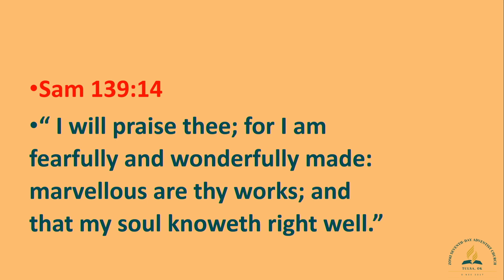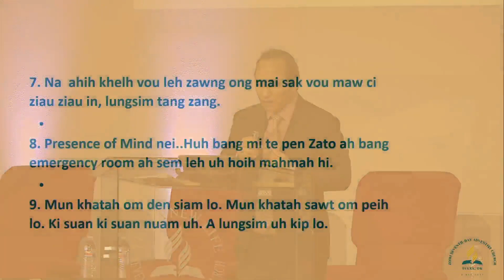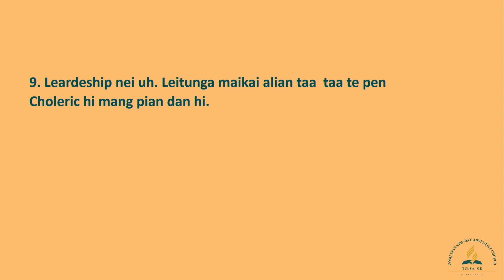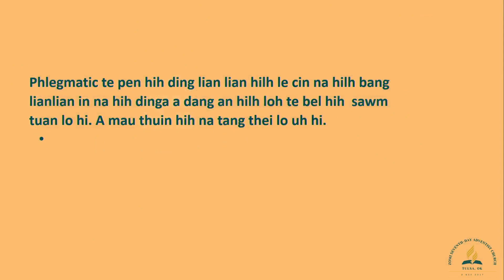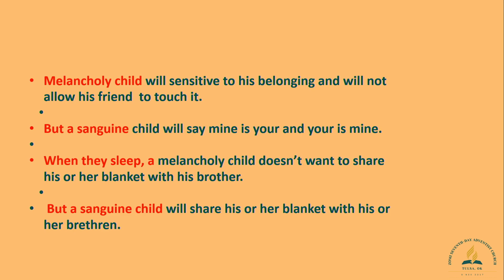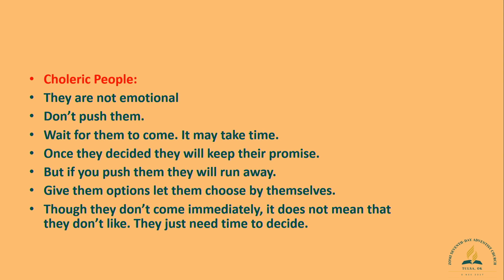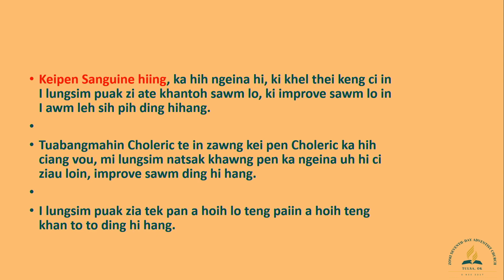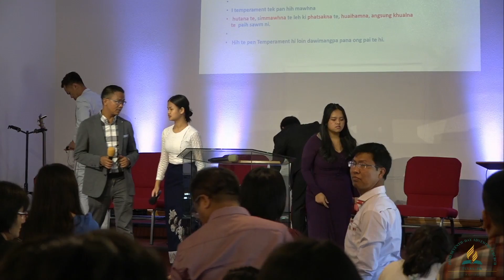4 Types of Temperaments - Pastor Thlenga (8/13/2022)